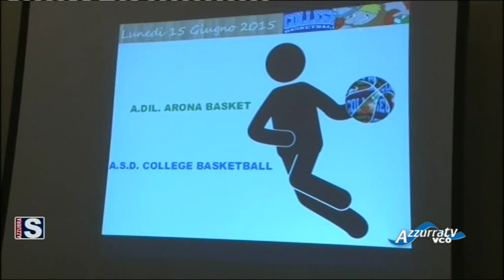Azzurrasport edizione del 16 giugno 2015